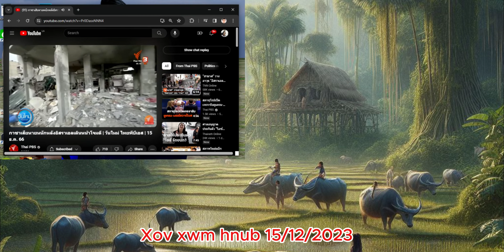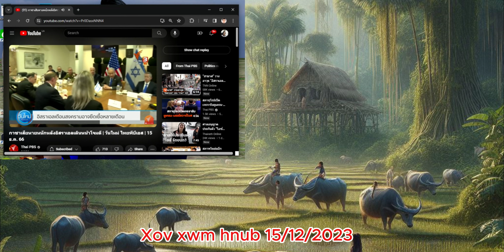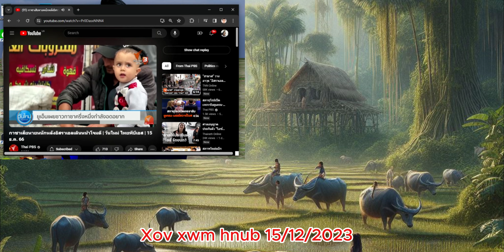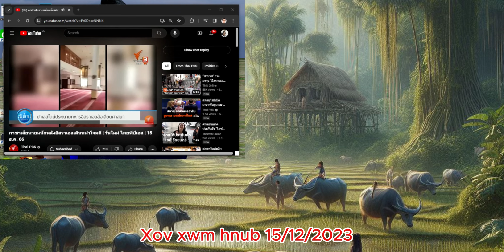News Xov xwm hnub tim 15-12-2023 [xov xwm tshiab]